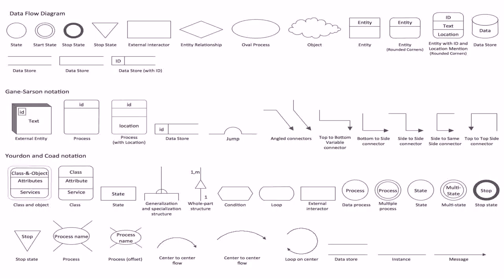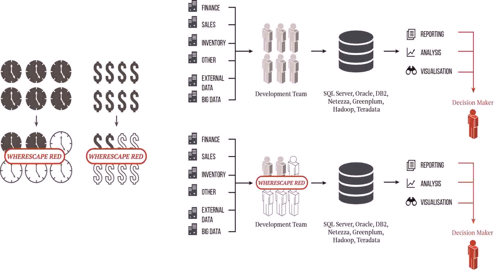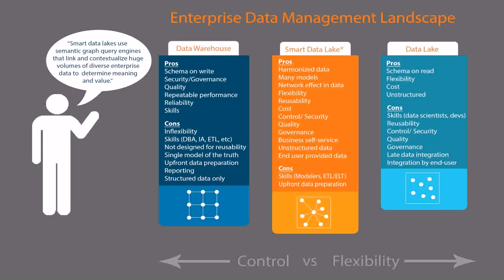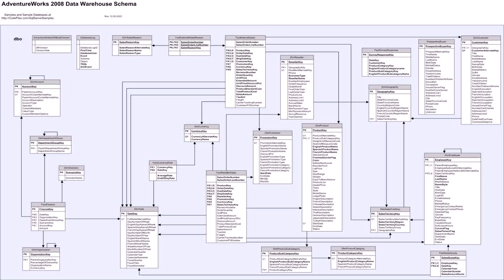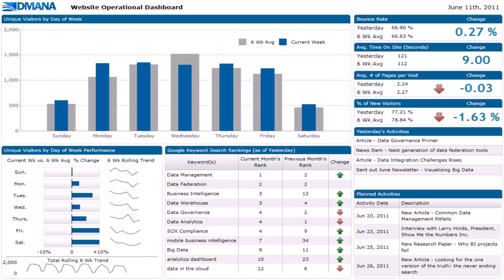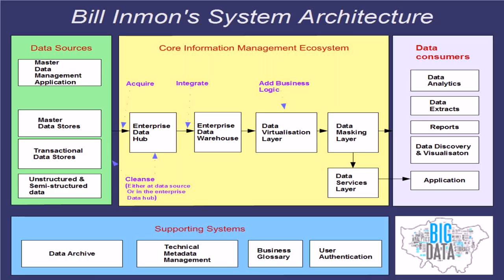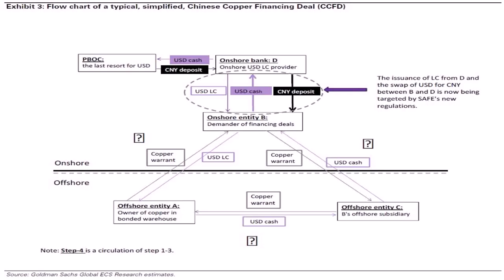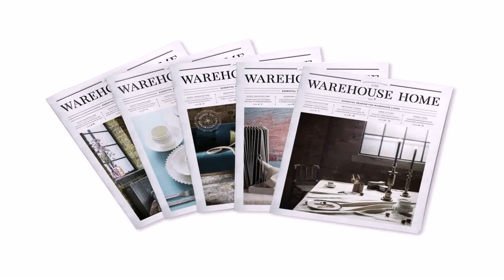Warehouse Design Meaning (see description) (see description)